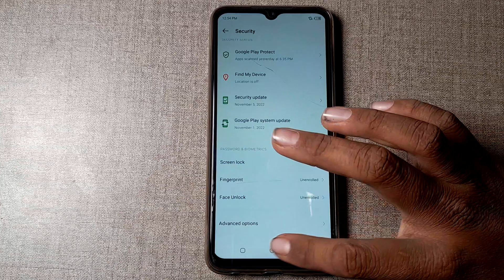how to default pattern lock tecno poco 4 | pattern lock setting kaise default kare